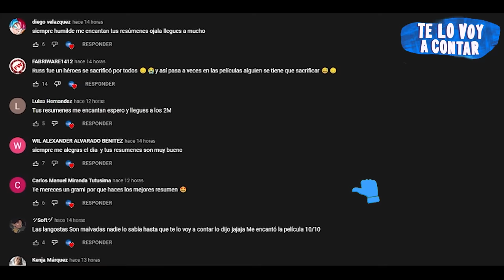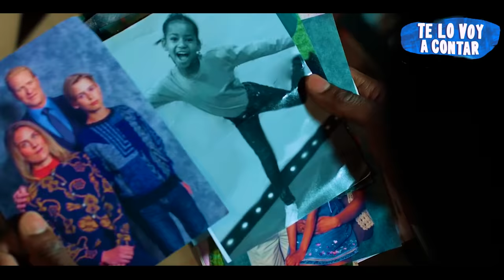AHORA LOS HUMANOS TIENEN AMIGOS IMAGINARIOS ASES1N0S Y LOS USAN PARA M4TAR A SUS ENEMIGOS | RESUMEN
Ahora todos los humanos poseen amigos imaginarios y los usan para m4t4r a los demás.

TÍTULO :
DREAM DOOR resumen Te lo voy a contar
DREAM DOOR película completa

Resumen
Película
Resumen DREAM DOOR
DREAM DOOR PELÍCULA COMPLETA EN ESPAÑOL
Resumen DREAM DOOR
Netflix
TE LO VOY A CONTAR
DREAM DOOR - película